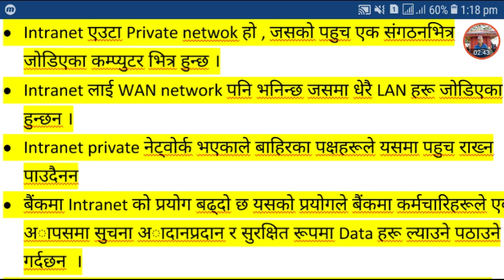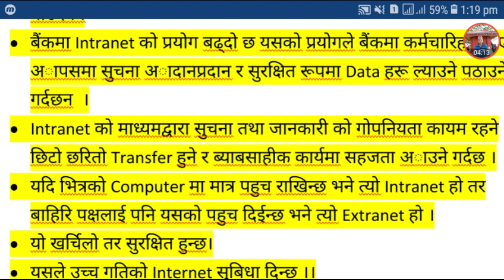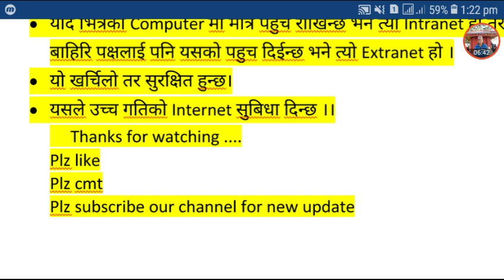[In nepali ] Intranet & Extranet by santosh kathayat chulbule media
Plz like • Intranet (इन्ट्रानेट)
• Intranet एउटा Private netwok हो , जसको पहुच एक संगठनभित्र जोडिएका कम्प्युटर भित्र हुन्छ ।
• Intranet लाई WAN network पनि भनिन्छ जसमा धेरै LAN हरू जोडिएका हुन्छन ।
• Intranet private नेट्वोर्क भएकाले बाहिरका पक्षहरूले यसमा पहुच राख्न पाउदैनन
• बैंकमा Intranet को प्रयोग बढ्दो छ यसको प्रयोगले बैंकमा कर्मचारिहरूले एक अापसमा सुचना अादानप्रदान र सुरक्षित रूपमा Data हरू ल्याउने पठाउने गर्दछन  ।
• Intranet को माध्यमद्वारा सुचना तथा जानकारी को गोपनियता कायम रहने छिटो छरितो Transfer हुने र ब्याबसाहीक कार्यमा सहजता अाउने गर्दछ ।
• यदि भित्रको Computer मा मात्र पहुच राखिन्छ भने त्यो Intranet हो तर बाहिरि पक्षलाई पनि यसको पहुच दिईन्छ भने त्यो Extranet हो ।
• यो खर्चिलो तर सुरक्षित हुन्छ।
• यसले उच्च गतिको Internet सुबिधा दिन्छ ।।